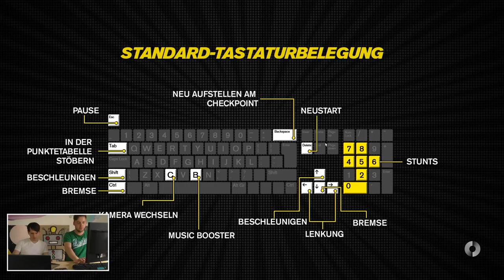Trackmania mit Steffen & Tobi Escher | 10.07.2018